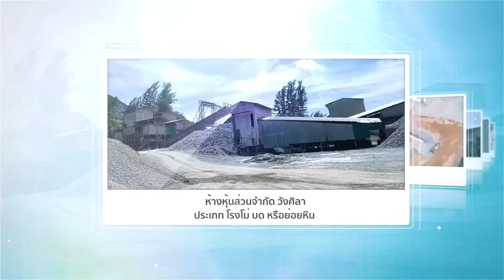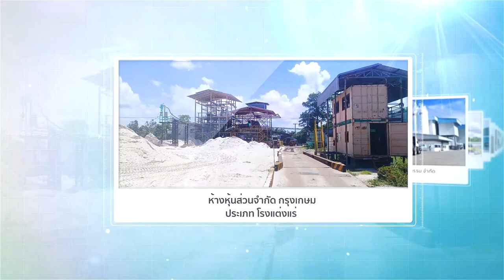Presentation รายงาน